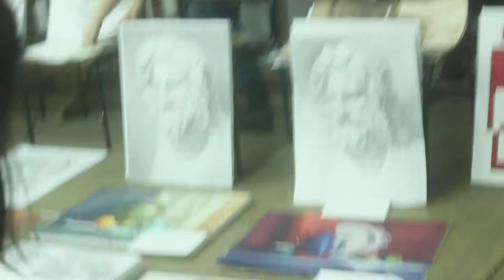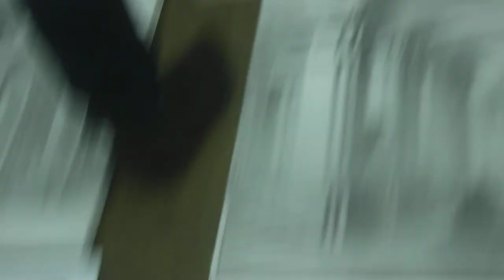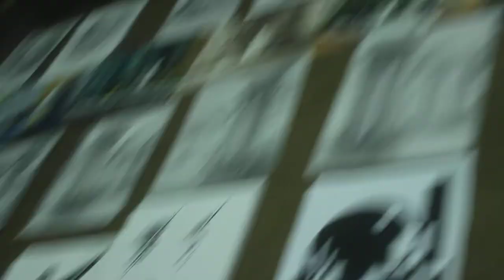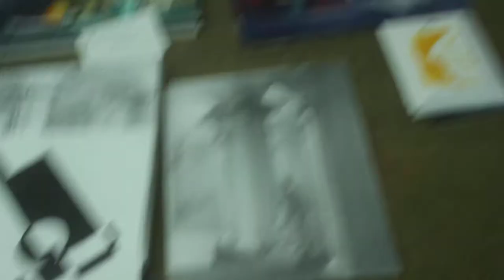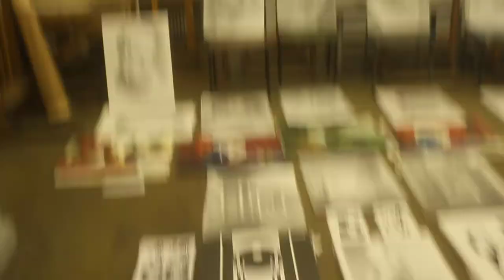обход 24 января 2019 , архитектура , зал рисунка арх. фак.-та 24 января 2019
Российская Федерация , г..Санкт-Петербург , Академия
 Художеств им.Репина , обход на подкурсах архитектурного факультета в залах риунка 24 января 2019 .